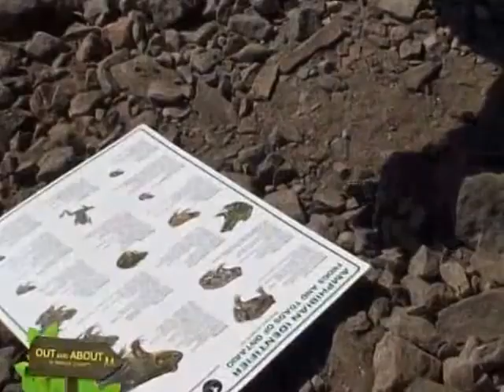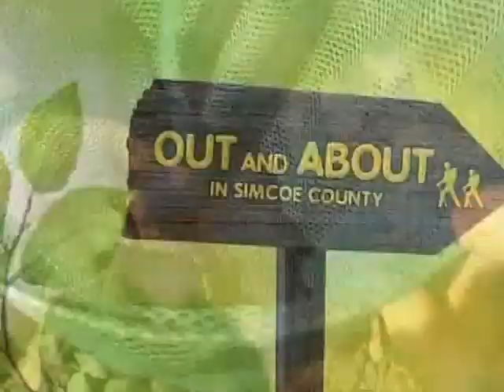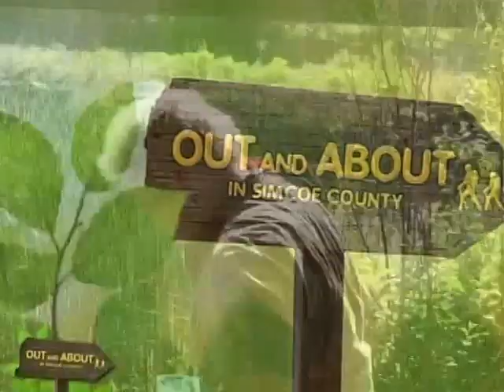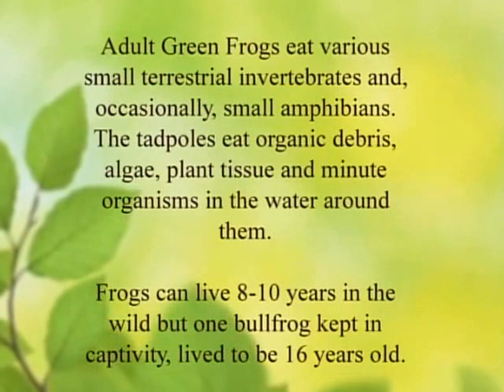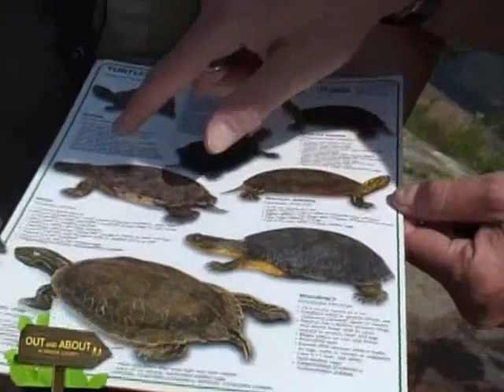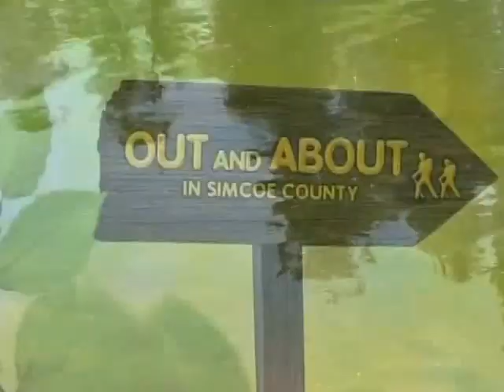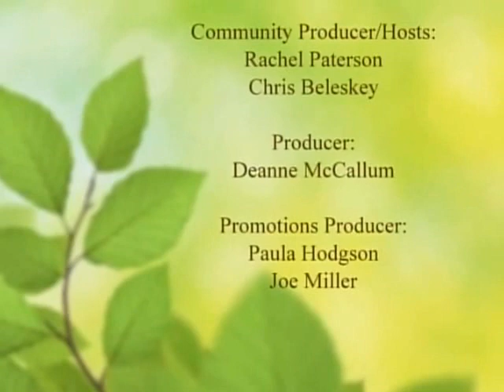Out and About in Simcoe County Season 2 Episode 6 "The Road Less Travelled"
On this adventure of Out and About in Simcoe County, Chris and Rachel take "The Road Less Travelled" and explore the Northern regions of Simcoe County. With Severn Bridge and Whites Falls less than an hour from Barrie but feeling like a world away, they find their first reptile of the series as well as numerous amphibians (which don't get caught easily). This is one wet, mucky exciting quest filled with neat animals and exciting adventures.